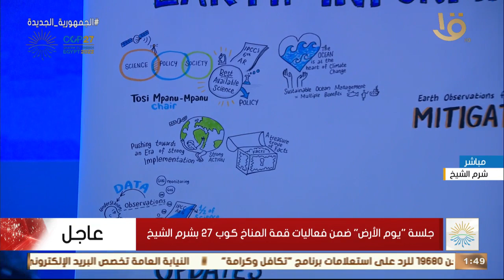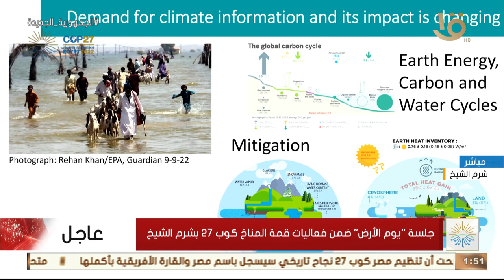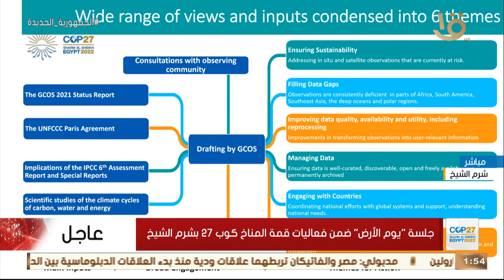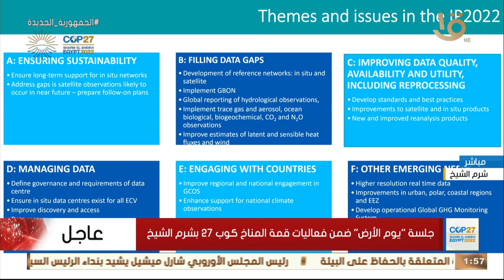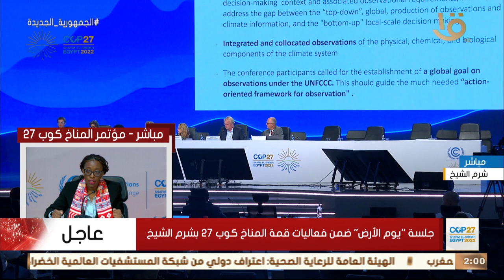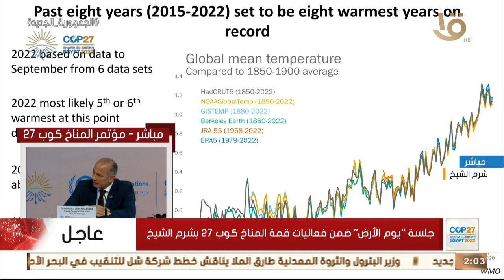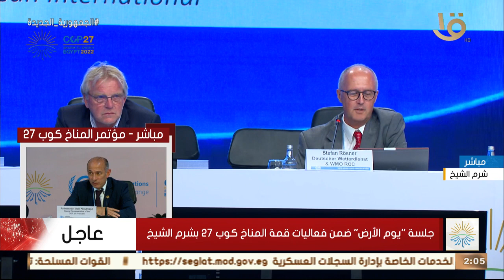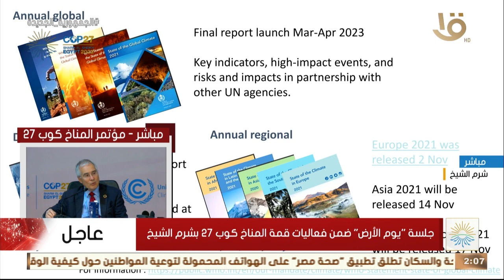جلسة يوم الأرض ضمن فعاليات قمة المناخ كوب 27 بشرم الشيخ